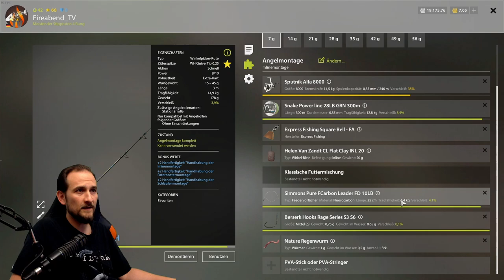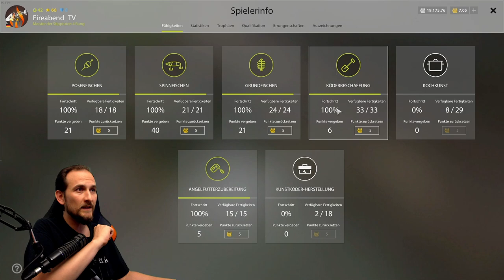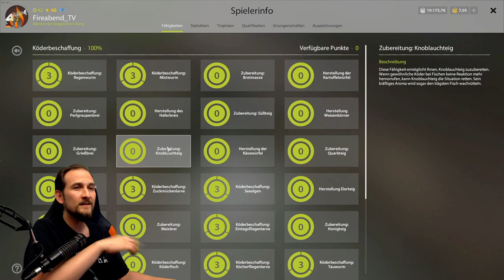Russian Fishing 4 - Top Spots - Moskitosee Nr. 2 Spot